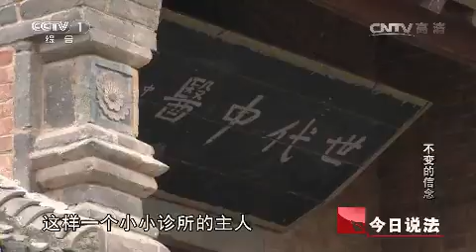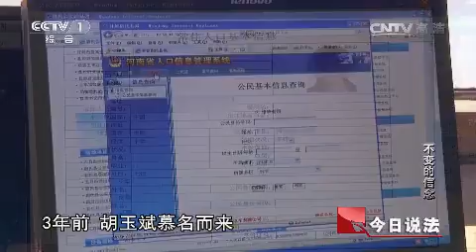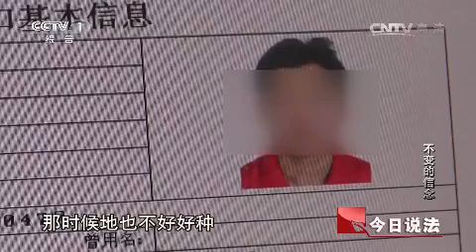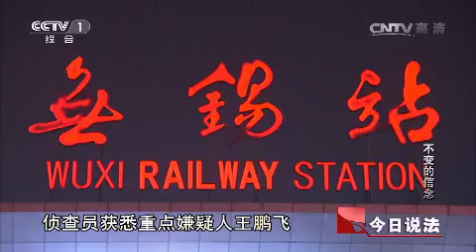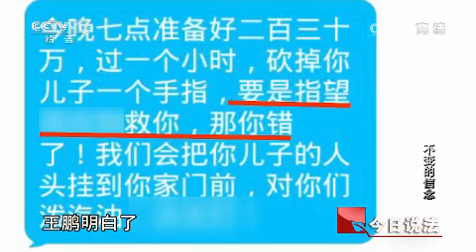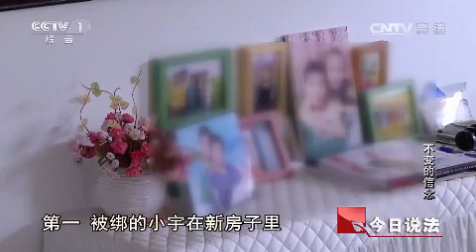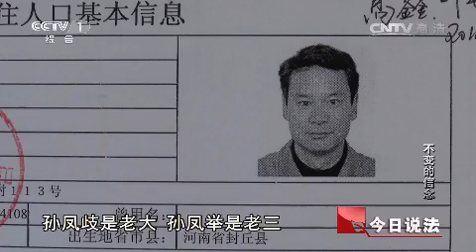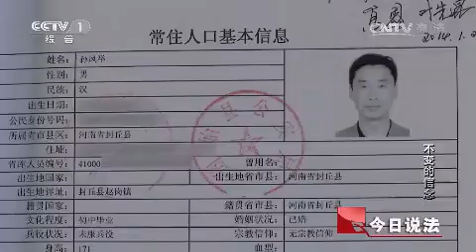《今日说法》夫妻二人被杀 家中财物也被洗劫一空 时隔11年嫌疑人终于落网 20160110 | CCTV今日说法频道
本期看点：河南封丘李寨村一处民宅11年前发生了一场命案，如今这里荒草丛生，大门紧锁。年过五旬的雷敬信夫妇家有一儿三女，是个大家庭，案发时他们的子女都不在家，躲过一劫。身为乡村医生的雷敬信开有一家乡村诊所，收入不菲。犯罪嫌疑人盗取了雷敬信家中保险箱约40万财物后清理现场，警方提取证据遇到麻烦。后来在一起男童绑架案中因嫌疑人作案手法与此案相似终得以破案。